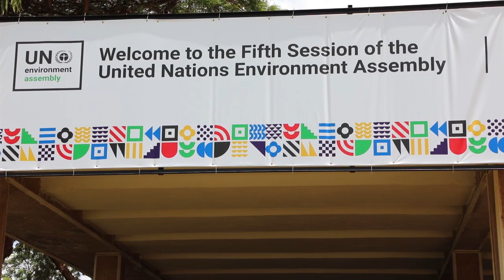EAC participates in the UNEA5 & 7TH PIDA Week in Nairobi, Kenya - March 2022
EAC Partner States participated in the Fifth Session of the United Nations Environment Assembly (UNEA-5.2), which took place in Nairobi & online from 28 February – 2 March, 2022. It brought together representatives of the 193 Member States of the UN, businesses, civil society and other stakeholders to agree on policies to address the world’s most pressing environmental challenges. A Special Session of the Assembly was held from 3 - 4 March 2022, devoted to the commemoration of the 50th Anniversary of the creation of UN Environment Programme in 1972 (UNEP@50).

The EAC Secretariat represented by the Secretary General also participated in the African Union’s 7th Programme for Infrastructure Development in Africa (PIDA). It brought together international and regional expertise from multiple stakeholders who deliberated on the issues around infrastructure delivery in Africa.